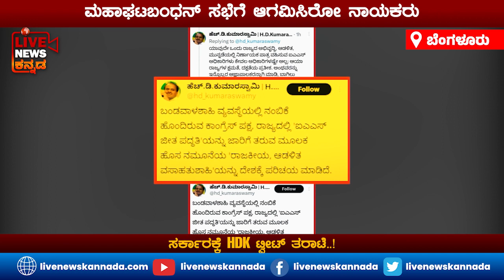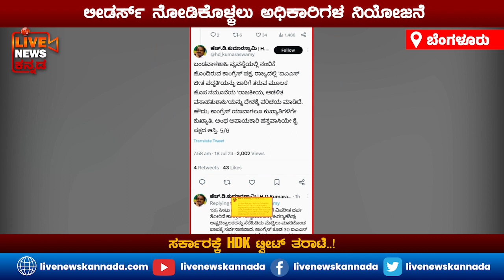Former CM H.D. Kumaraswamy expresses dissatisfaction with the state government's protocol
ರಾಜ್ಯ ಸರ್ಕಾರದ ವಿರುದ್ಧ ಮಾಜಿ ಸಿಎಂ ಹೆಚ್.ಡಿ.ಕುಮಾರಸ್ವಾಮಿ ಸರಣಿ ಟ್ವೀಟ್ ಮಾಡಿ ಆಕ್ರೋಶ ಹೊರ ಹಾಕಿದ್ದಾರೆ. ಮಹಾಘಟಬಂಧನ್ ಸಭೆಗೆ ಬಂದ ನಾಯಕರ ಆತಿಥ್ಯ ನೋಡಿಕೊಳ್ಳಲು ಐಎಎಸ್ ಅಧಿಕಾರಿಗಳನ್ನ ನಿಯೋಜಿಸಿದ್ದಕ್ಕೆ ಕಿಡಿಕಾರಿದ್ದಾರೆ.

ಸರಣಿ ಟ್ವೀಟ್ ಮಾಡಿ ಬಂಡವಾಳ ಶಾಹಿ ವ್ಯವಸ್ಥೆಯಲ್ಲಿ ನಂಬಿಕೆ ಹೊಂದಿರೋ ಕಾಂಗ್ರೆಸ್, ರಾಜ್ಯದಲ್ಲಿ ಐಎಎಸ್ ಜೀತ ಪದ್ಧತಿ ಜಾರಿಗೆ ತಂದಿದೆ ಅಂತಾ ಹೆಚ್ ಡಿಕೆ ಕೆಂಡಕಾರಿದ್ದಾರೆ. ಸಿಎಂ ಸಿದ್ದು ಟ್ವೀಟ್ ಮಾಡಿ ಸ್ಪಷ್ಟನೆ ಕೊಟ್ಟಿದ್ದಾರೆ.